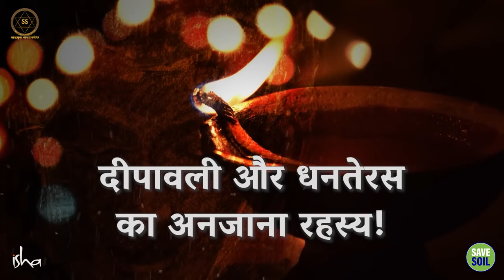सद्गुरु से जानें, धनतेरस का रहस्य | Sadhguru Sadupdesh | Deepavali 2023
सद्गुरु से जानें, धनतेरस का रहस्य
Learn the secret of Dhanteras from Sadhguru

धनतेरस का पर्व धन और समृद्धि का प्रतीक माना जाता है। लेकिन क्या आप जानते हैं कि धनतेरस का वास्तविक अर्थ क्या है? इस वीडियो में, सद्गुरु हमें धनतेरस के रहस्य के बारे में बताते हैं।

The festival of Dhanteras is considered a symbol of wealth and prosperity. But do you know what is the real meaning of Dhanteras? In this video, Sadhguru tells us the secret of Dhanteras.